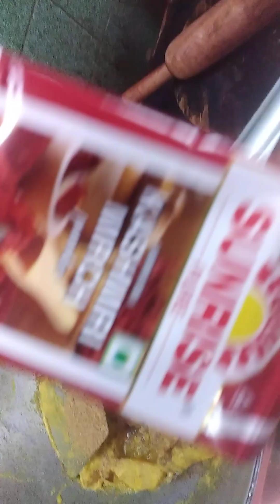27 August 2024